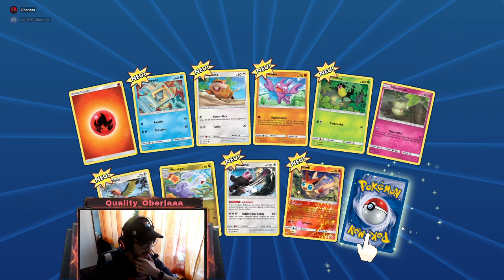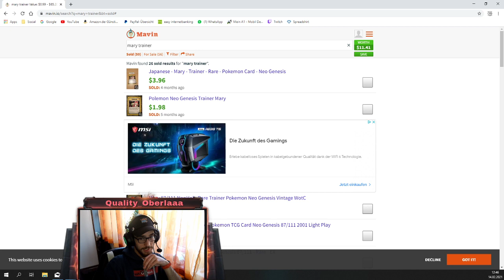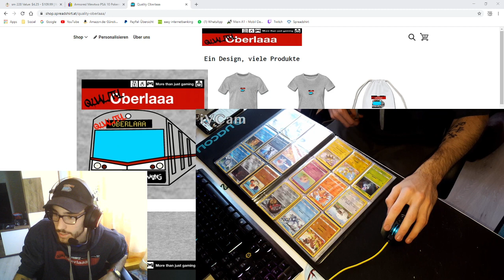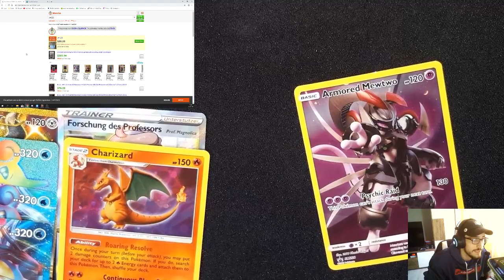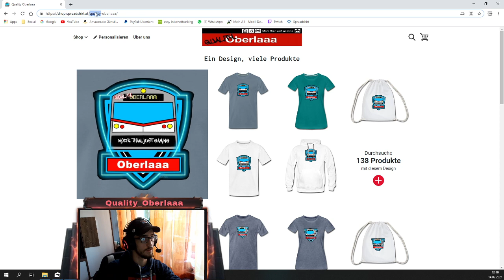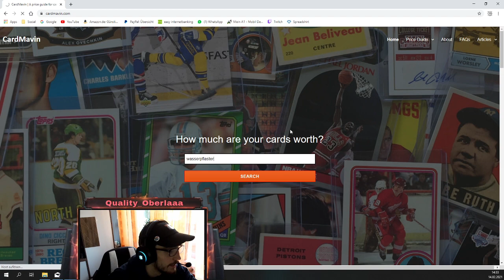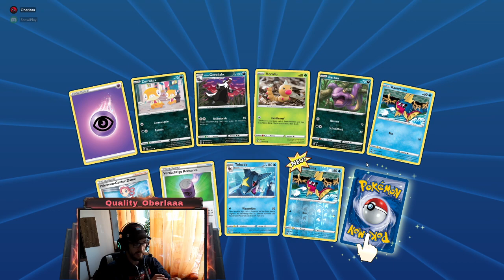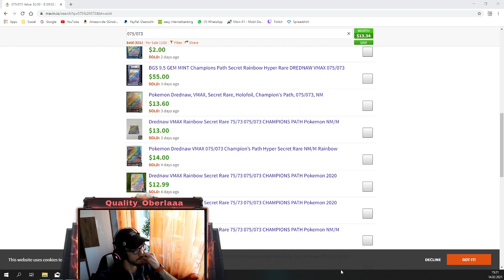Opening Booster-Code-Packs / Pokemon TCG Online | PC2